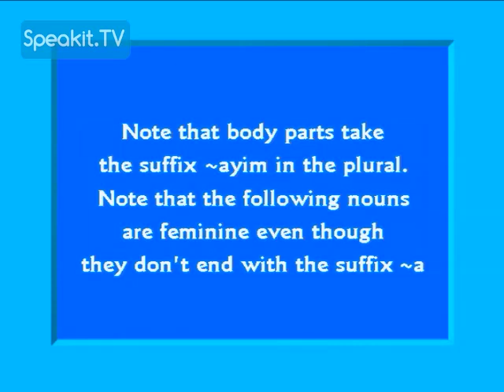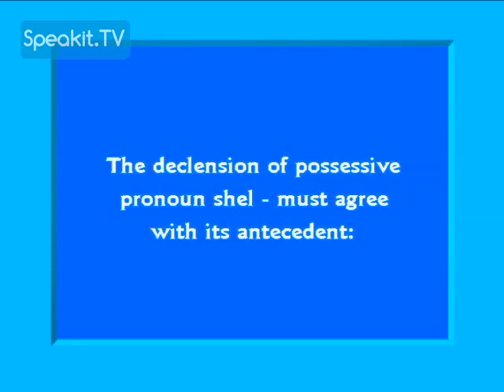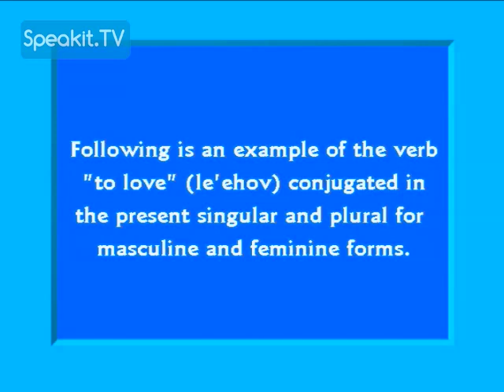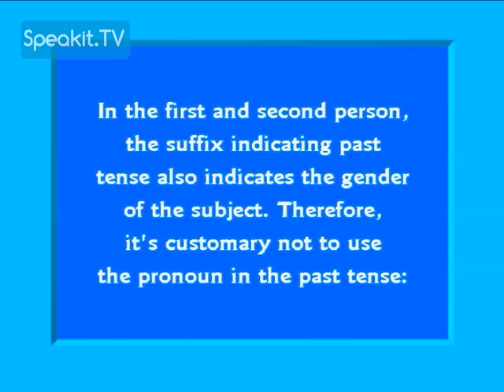Welcome to HEBREW | Lesson 8: The Body | Speakit.tv (3421-08)